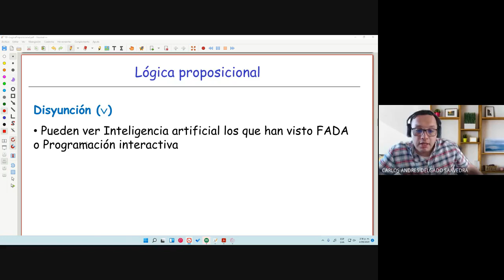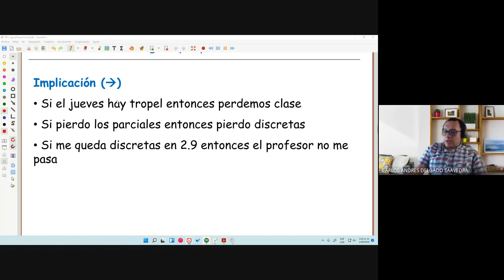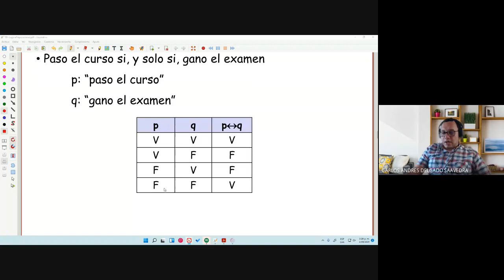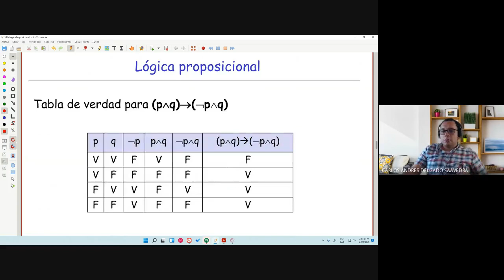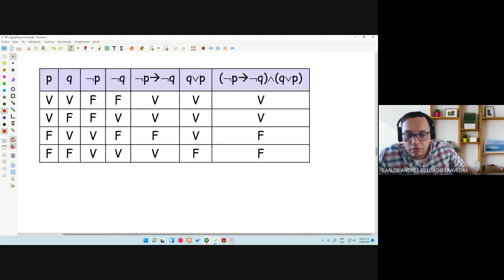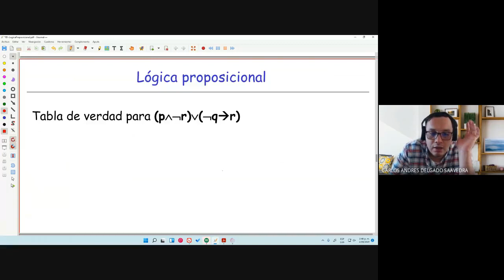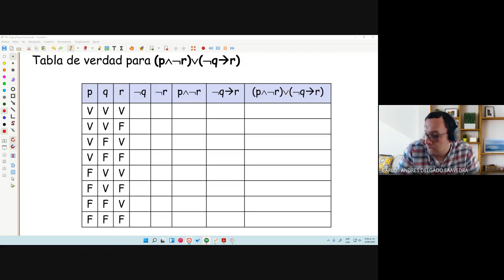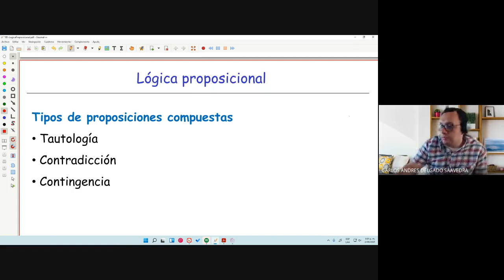Matemáticas discretas I Clase 2b Logica proposicional 2